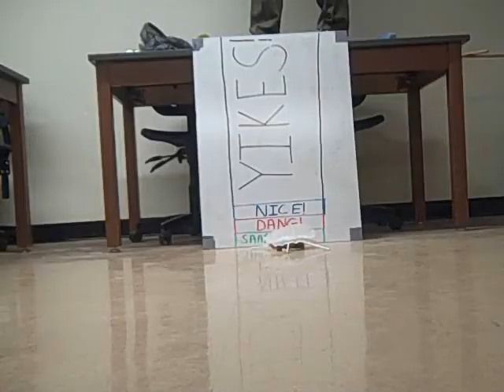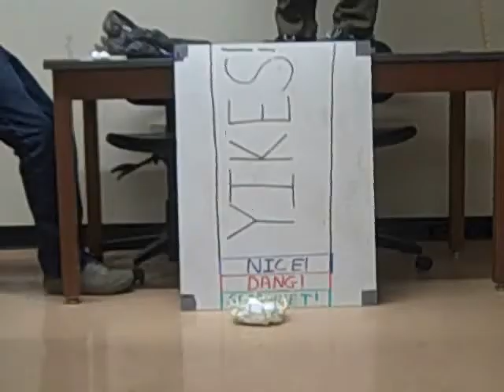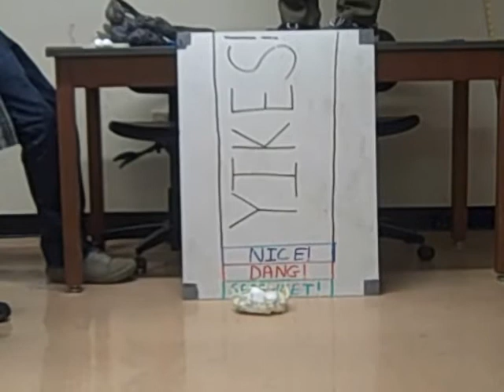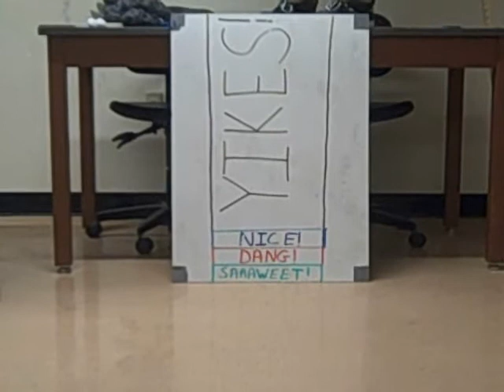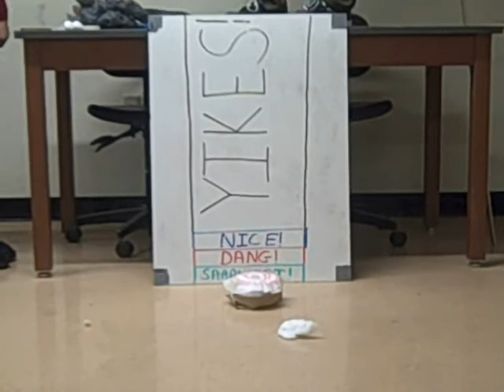Bungee Jumpin' Eggs